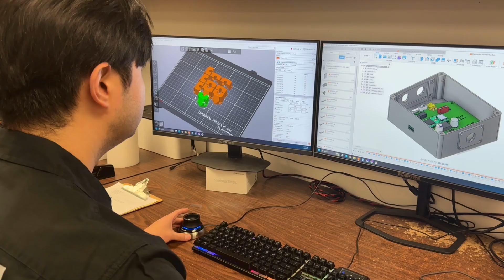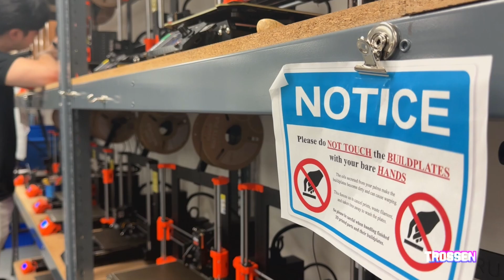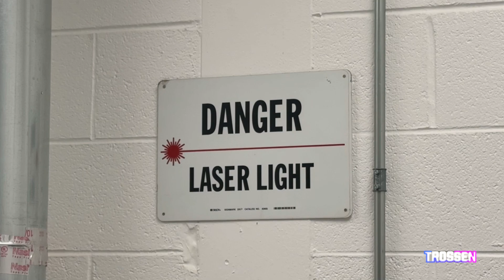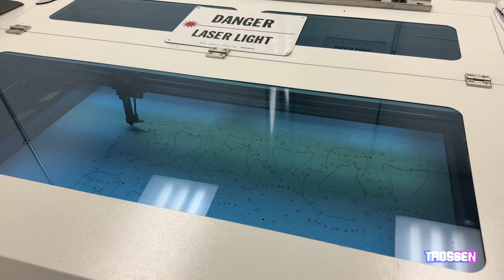Lasers, Layers, and Lightning! | Behind The Bots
We cover Justin in today's Behind the Bots video, where he takes us through everything from PCBs, soldering, 3d printing, laser cutting, and so much more.